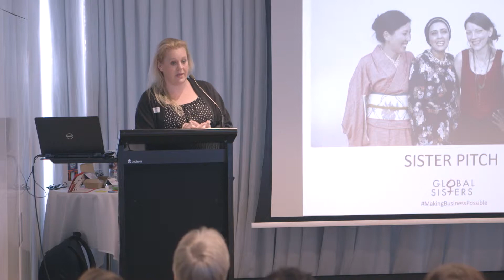Global Sisters Sister Pitch - Kirsty McLarry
Sister Pitch 2018